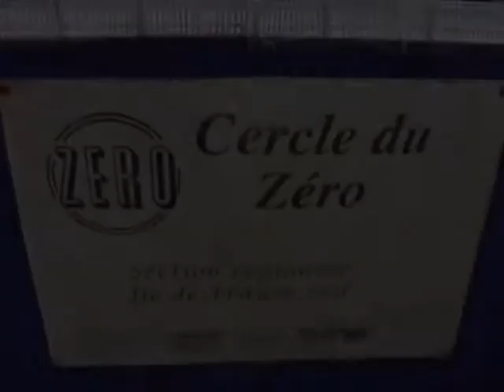LPAT67 - Le Site de la Passion ! - Expo à la Cité du Train Mulhouse - Septembre 2013 -